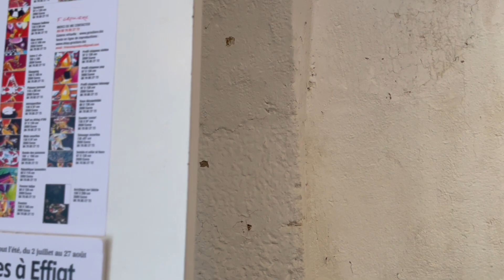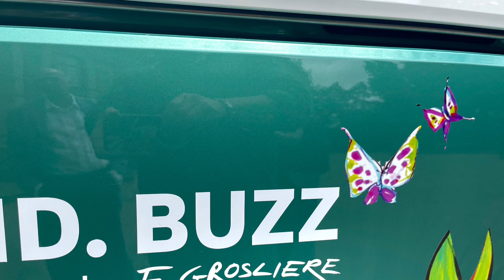Vernissage au Château d’Effiat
Quelle rencontre entre Hubert de Moroges et moi ...et sa Veille Maison ! et quel plaisir de faire rencontrer tous ces gens formidables, la vie comme j'aime...

Le Château d'Effiat accueille pour ces deux mois d'été mes "Femmes". Un de mes plus beaux vernissage où je n'ai pas pu inviter tout le monde. Encadré par beaucoup de personnes et entreprises que j'aime et apprécie. Laurent Boulet groupecarlet et son idbuzz, 100% électrique, Mickael Mouzin qui a flivré lui-même un excellent service traiteur par leclercenval, les couteaux pliants et de tables tout chauds sorties de la maison claudedozorme que nous présenterons en septembre à maisonetobjet2023 , les sacs et pochettes pour les couteaux pliants réalisés par l' atelierdinsertion GREEN COUTURE Carole LAIME . chateaudeffiat riche de son histoire et riche d'un guide hors du commun... à visiter absolument cet été avec Monsieur Hubert de Moroges lui-même .. vous allez adorer !